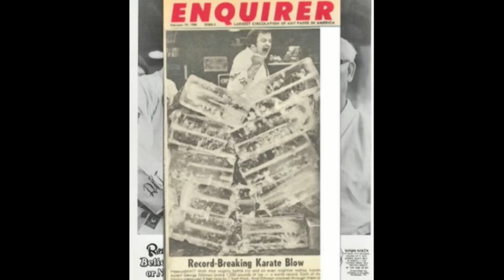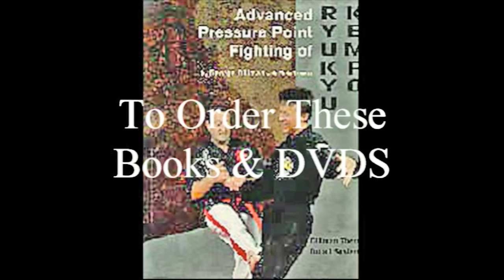George Dillman/ Dillman Karate International/Naihanchi Nidan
Professor George Dillman, 10th Dan, demonstrates how to perform Naihanchi Nidan Kata as done in Ryukyu Kempo.

For more information on how to by Professor Dillman's books and DVDs,